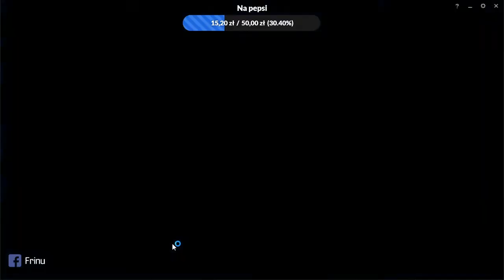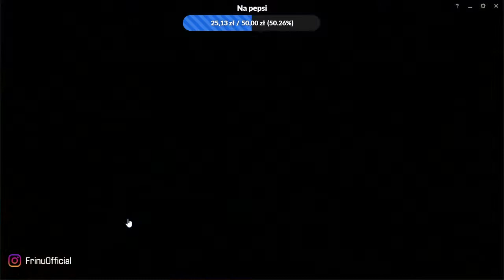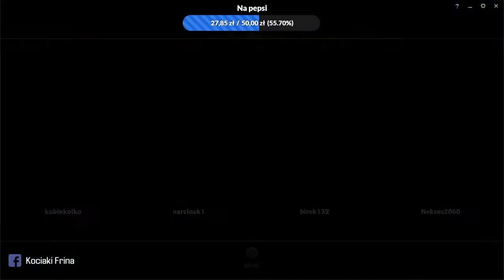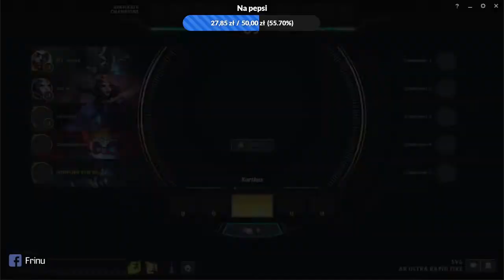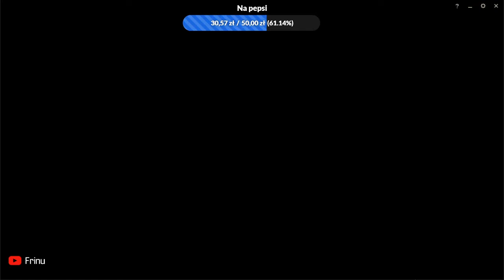URFY Z WIDZAMI! (23.02.2021)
📋 Patch 11.4